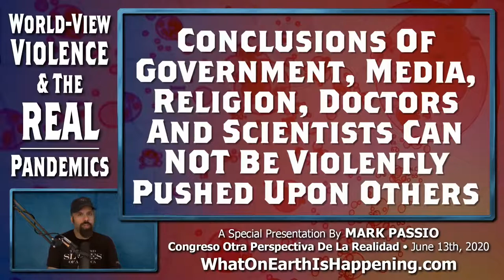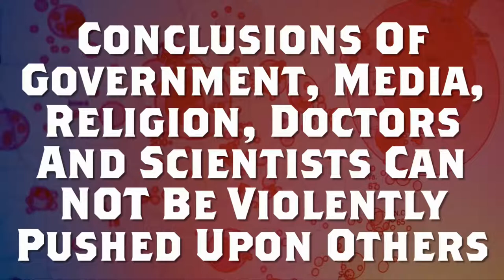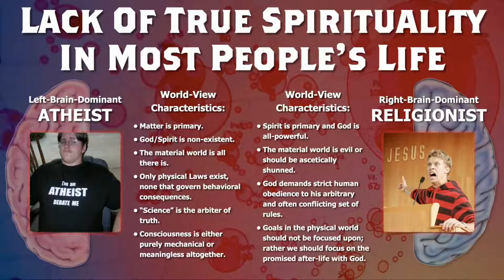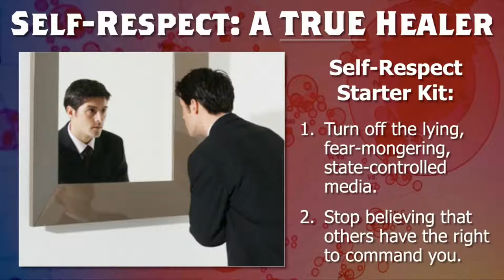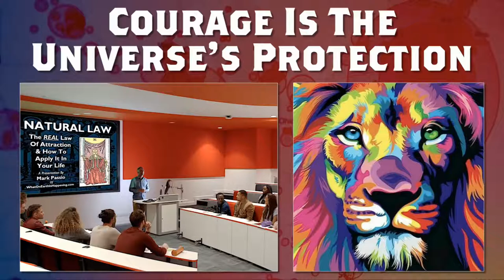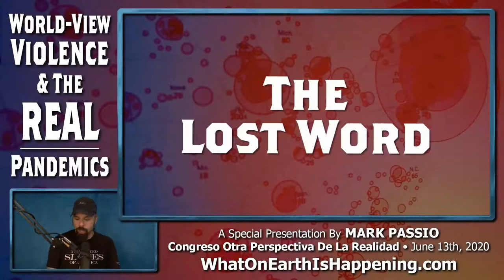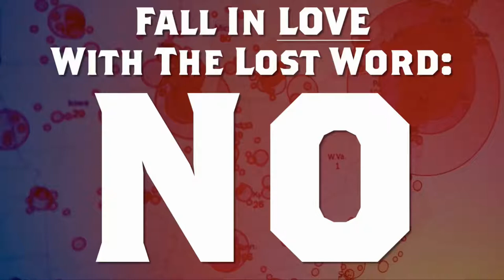Mark Passio World View Violence & The REAL Pandemics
I cut the video to include the parts that impressed me. I hope you get something out of it. It's been a while since he made a video I like.

Here's the entire video's link and everyone should sub to his channel and bookmark his site.

As he says, we should ALL be doing this in public.

I personally can't, but I do my best online.